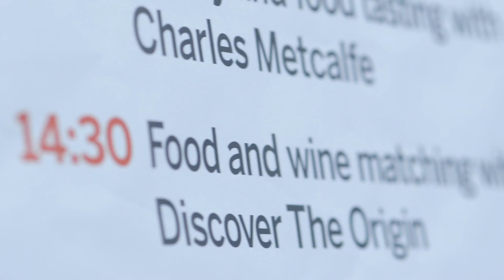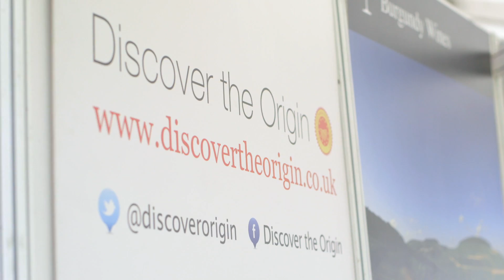Food and Wine Pairing with Charles Metcalfe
Food and Wine expert, Charles Metcalfe attended the Foodies Festival, Cheshire where he presented food and drink pairings on behalf of Discover the Origin, the campaign dedicated to the promotion of five precious food and drink products: Parmigiano-Reggiano Cheese; Parma Ham; Bourgogne Wines; Douro Wines and Port